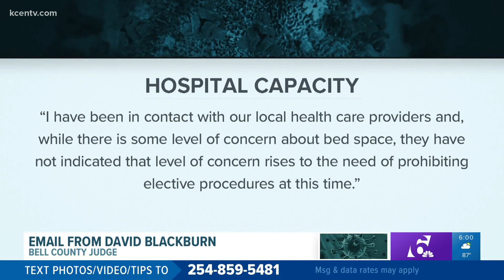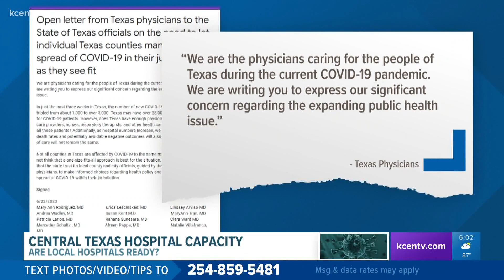Central Texas leaders address hospital capacity as virus cases spike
Local leaders said they are keeping an eye on hospital capacity right now, but are not to a point of concern as other leaders are around Texas.